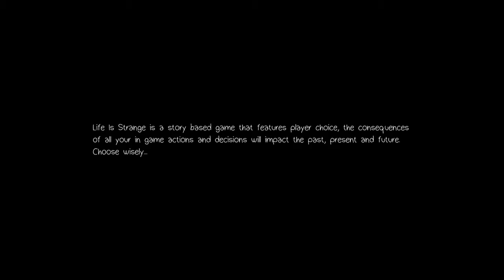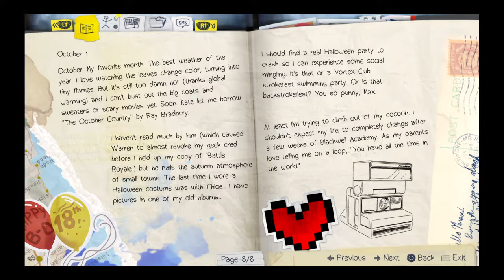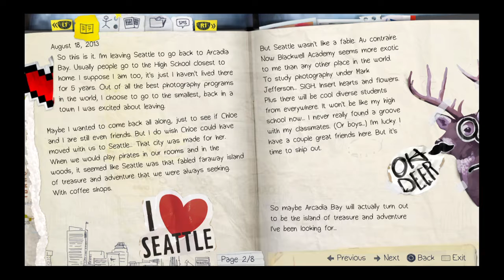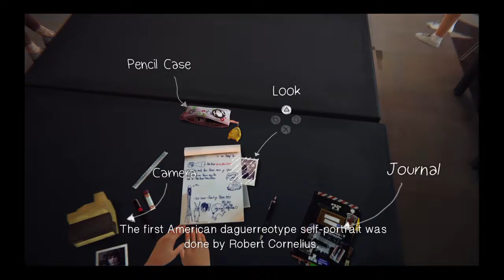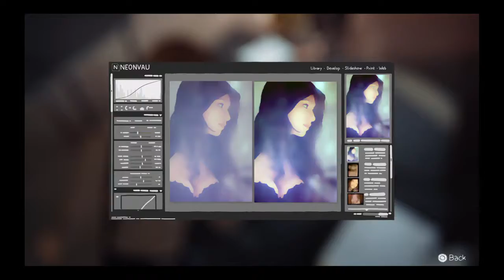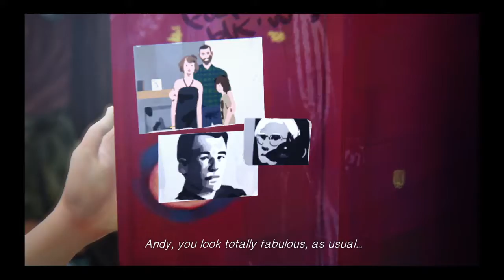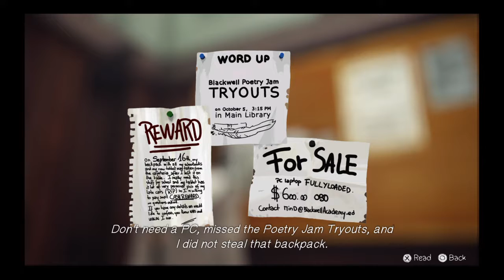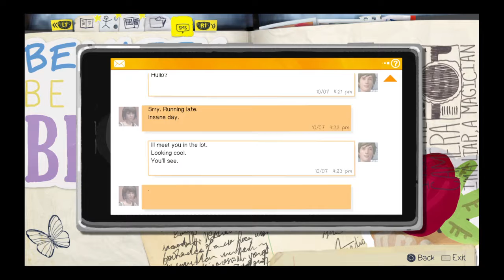TIME TURNER! Life is Strange #1